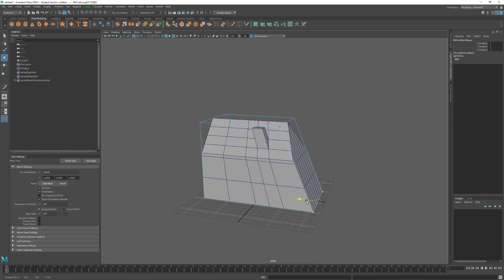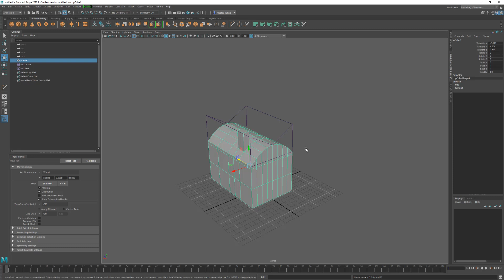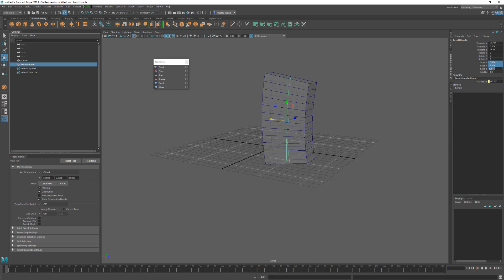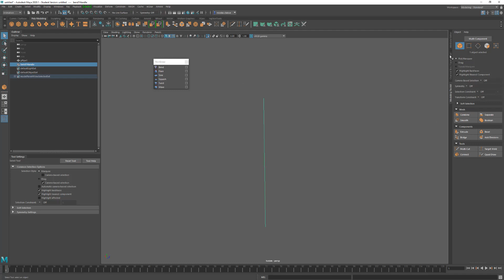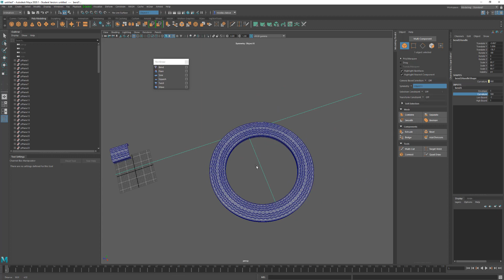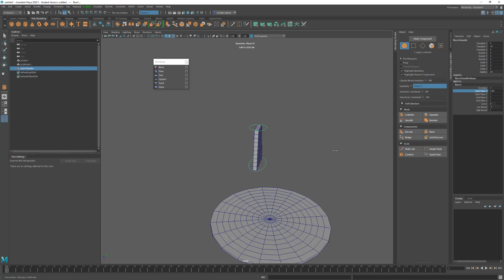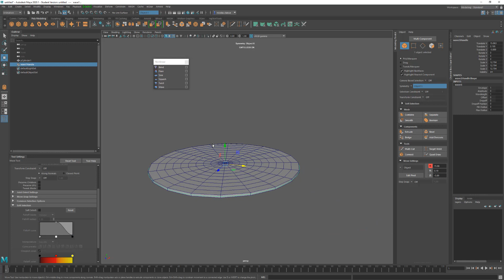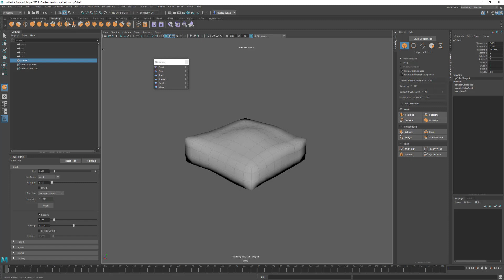31. Outils de modélisation : Quelques outils de déformation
Présentation de quelques outils de déformation utiles en modélisation :

- LATTICE (ou FFD - Free Form Deformer)
- Wrap Deformer
- Non-Linear Deformer : BEND
- NON-Linear Deformers : Twist, Flare, Sine, Wave, Squash
- Conform
- Brève intro aux Sculpt Tools
- Average Vertices